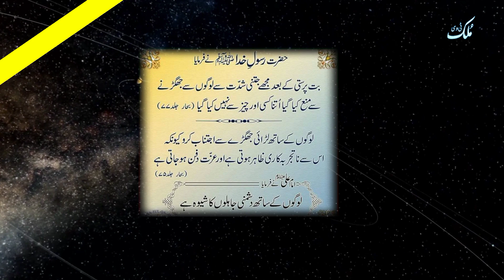Islamic Date today | Aaj Chand Ki Tarikh Kya Hai | desi Calendar 2023 | Hijri Date | June 1, 2023